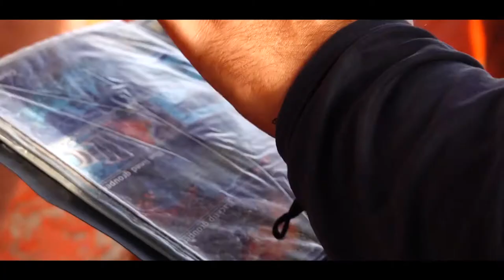Even more ow diving with goodtime Ras